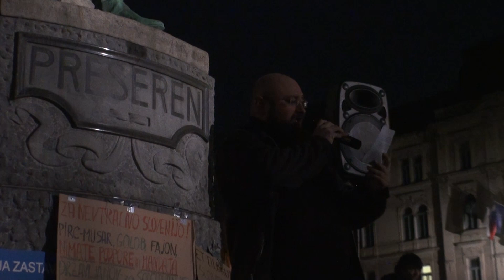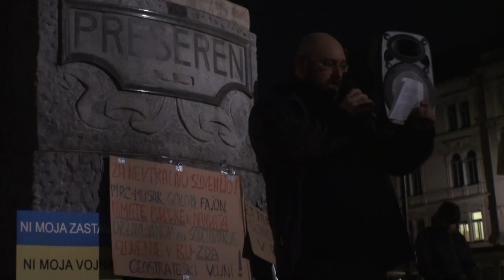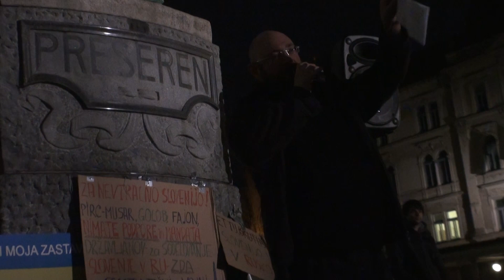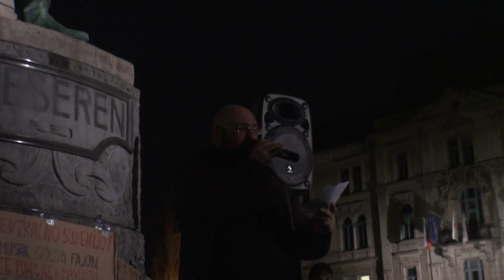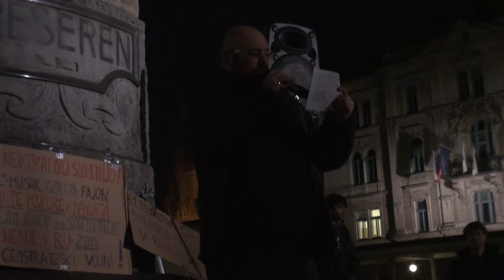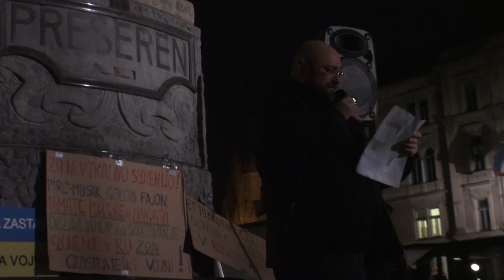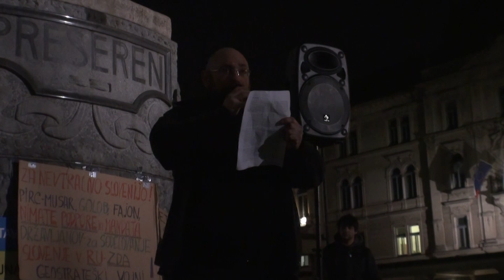Shod za mir #12, Žiga Pavšič (24. 2. 2023)